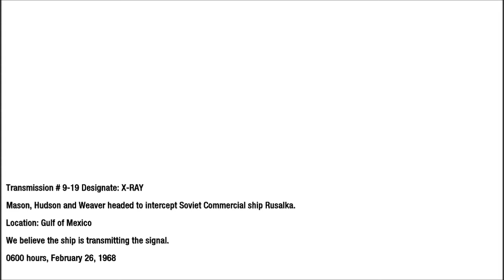Black Ops - Redemption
Uploading this cus I got this crush on miniguns ever since I was born. If only MM3 and Battlefield 3 would allow us to have a hand held minigun!